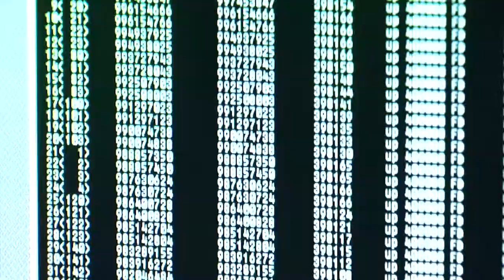OCP Solution Providers at the 2018 OCP U.S. Summit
Take a look at what some of our Solution Providers displayed at OCP U.S. Summit '18!

OCP is Open. For. Business.